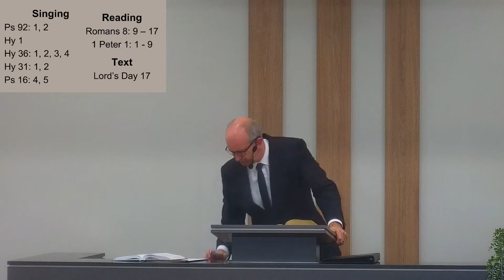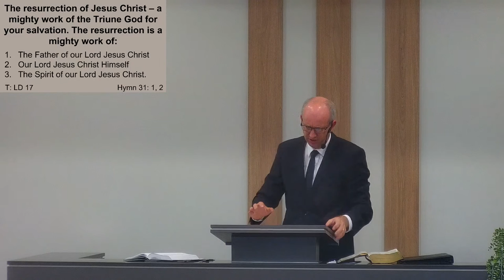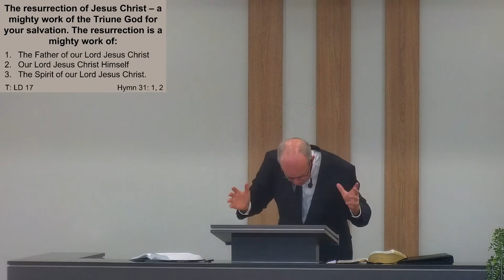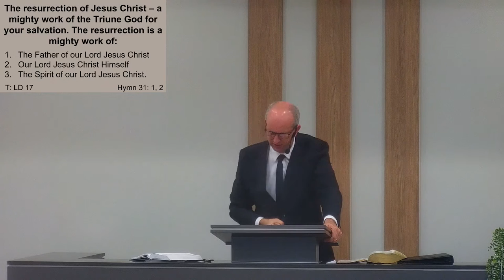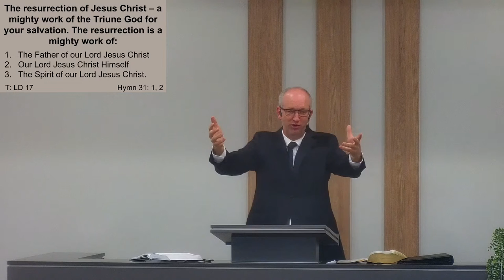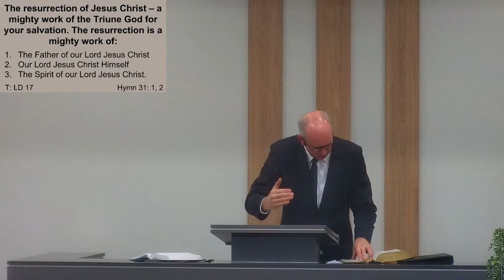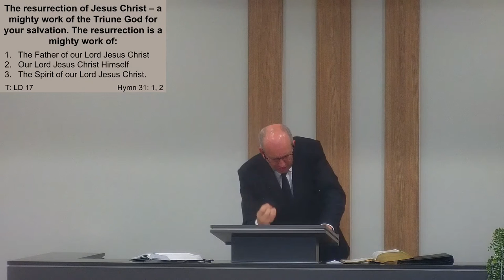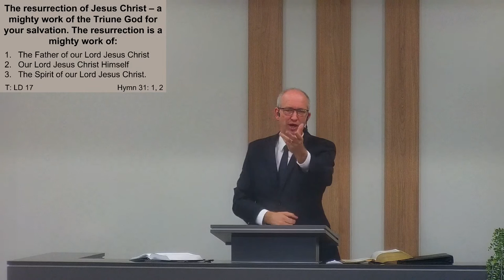Free Reformed Church of Armadale - Live Stream